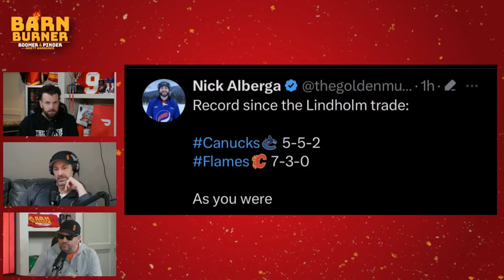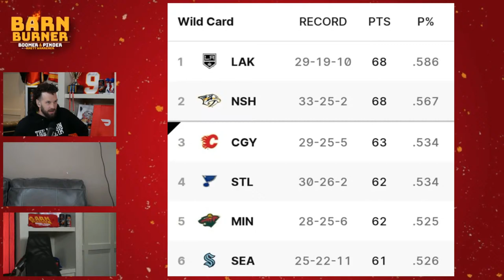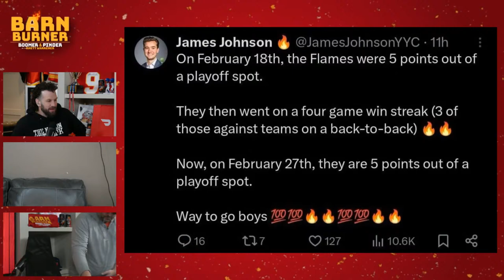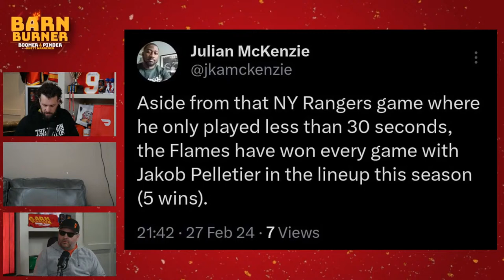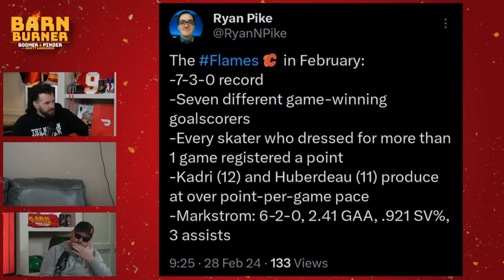RHETT, BOOMER & PINDER LIVE IN STUDIO | FN Barn Burner - February 28th, 2024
🔥 After Burner
 ➡️  • FlamesNation Afterburner